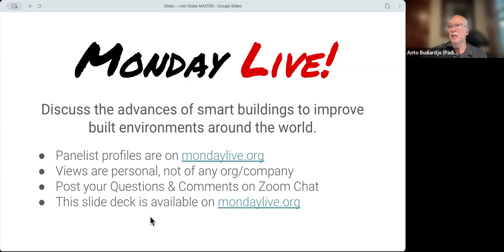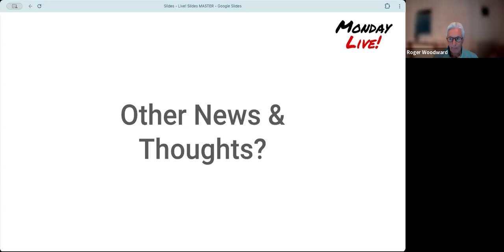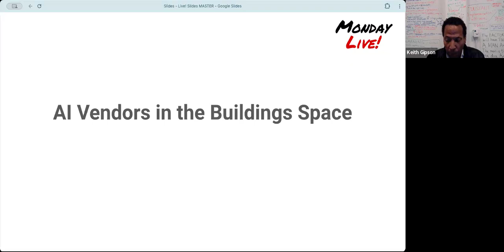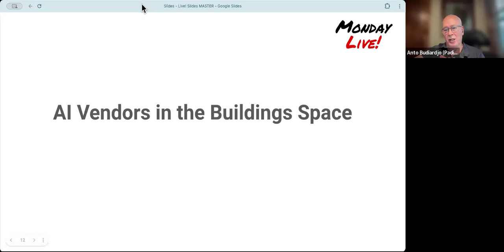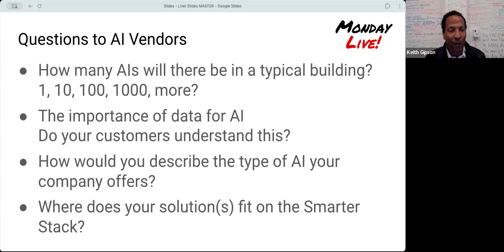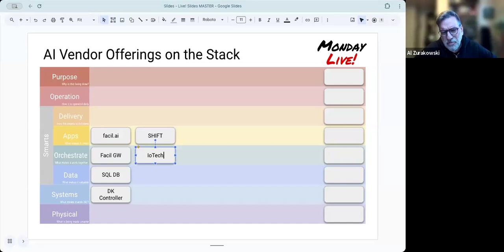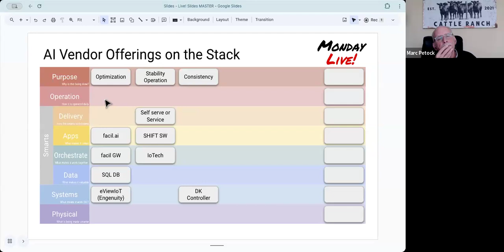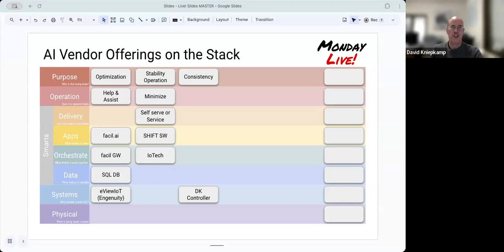Monday Live! April8, 2024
Discussions with a number of AI vendors in the building industry.